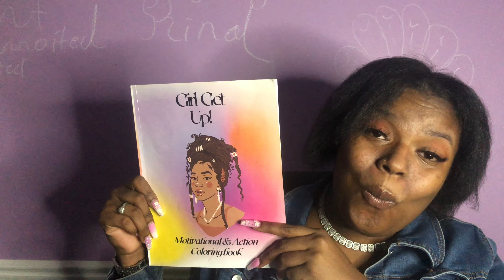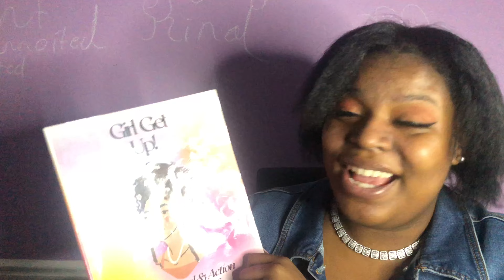THE MEMORY THAT I FORGOT HAPPENED | BossladyFaith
I hope you enjoyed it as much as I did making it! Lol

COLORING BOOK LINK:

Girl Get Up: Motivational and Action Coloring Book

Meditation & rain sounds channel!

LOVE YOU BOSSY